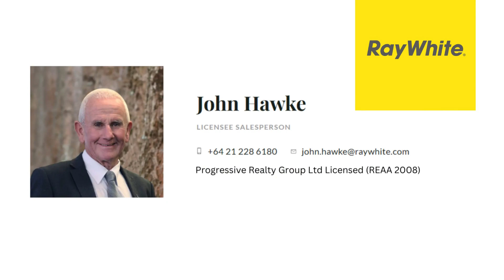34 Hyde Street, Invercargill.